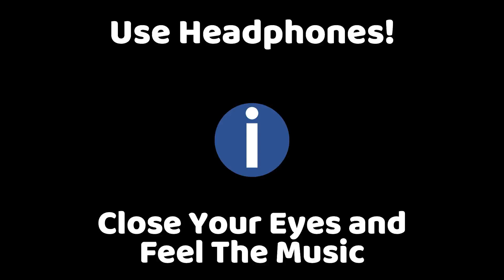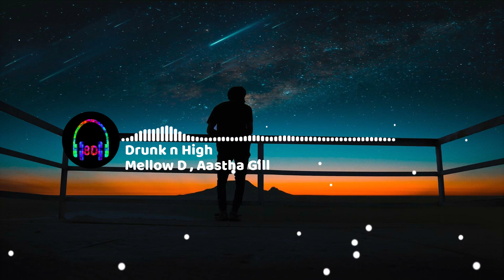Drunk N High (8D Audio) - Mellow D, Aastha Gill | Adah Sharma | Akull 🎧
❤ Support Me☕ :
 𝗨𝗣𝗜 : madhabanshu@ybl
 𝗣𝗮𝘆𝗧𝗠 : madhabanshu@paytm

🎧  Audio Credits

➟ Song Name - Drunk n High
🎤 Artist - Mellow D & Aastha Gill
🎶 Composer - Akull & Mellow D
➟ Lyrics - Mellow D
➟ Music Producer - Akull
➟ Mix & Mastered - Eric Pillai at Future Sound of Bombay.